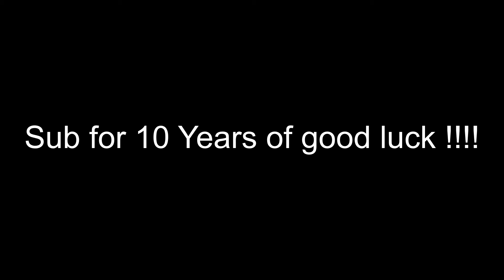DOES CLUTCH SHOOTER WORK ON NBA2K20? 🤔🤨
MIXER: @KYNPACHII

NBA2k20 nba 2k20 jackpot winners nba 2k20 jackpot nba 2k20 jackpot nba 2k20 big jackpot My Career , Mypark , Stage , high rollers Best jump shot NBA 2k20 Vc glitch , Legend 5 Mascot , 99 overall , chris smoove , pro am myplayer Pewdiepie prettyboyfredo red city boi swante phantom slice yrndj Chris smoove NBA 2k20 park Vc glitch after patch 5 vc glitch Nadexe Power shakedown exposed

yrndj, michael force, dr 2k, Kellhitemup95, prettyboyfredo, shoot everyone, shooteveryone, and agent 00 (If they get a Xbox).
my park ankle breaker badge hall of fame cheese nadexe nadexey jumpshot custom jumpshots best patch rep superstar mypark nba player expose exposed kyrie lebron curry nba 2k20 best dribble moves, nba 2k20 mt dew tournament, nadexe prettyboyfredo, nba 2k19 ultimate dribble tutorial, how to speedboost with a sharpshooter, best dribble moves in nba 2k19, best player build in nba 2k19, nba 2k19 animation glitch, nba 2k19 vc glitch, best rhythm dribble in nba 2k19, NBA 2K19 KOBE BETWEEN THE LEGS DRIBBLE SPAM, NBA 2K19 DEMIGOD GLITCH